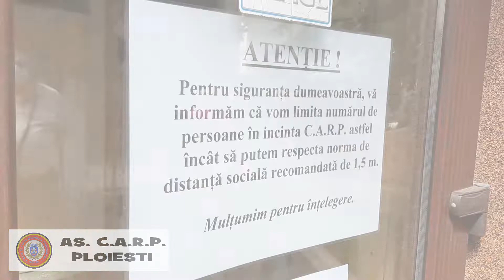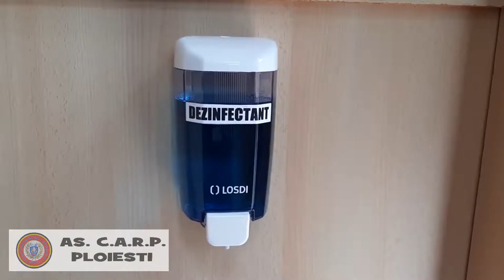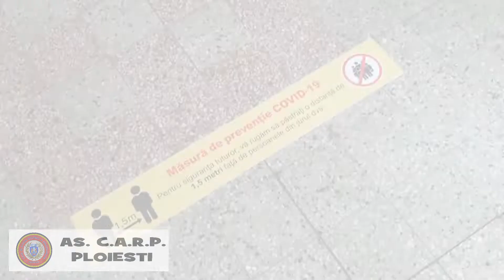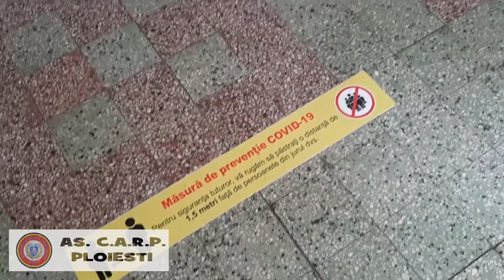Reluarea activitatii C.A.R.P. Ploiesti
Reluarea activitatii C.A.R.P. Ploiesti cu respectarea tuturor restrictiilor prevazute de ordonantele militare.